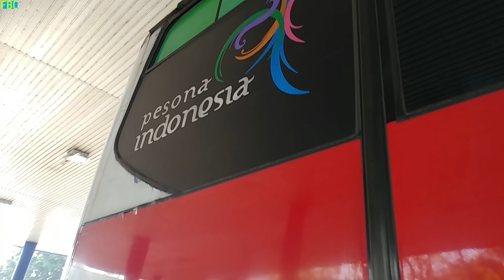Terminal Tulungagung Kandang Bus Harapan Jaya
Halo Bismania Selamat Datang di Channel Ini.
Ada bus unik di terminal Tulungagung yaitu sari Mulyo Scania short chassis.